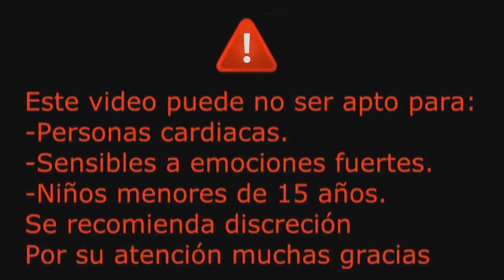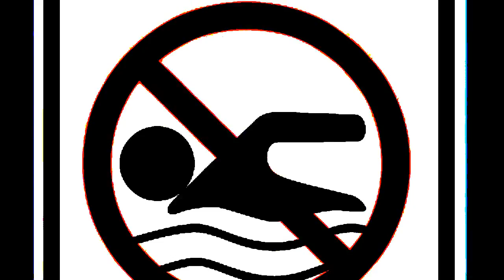PROHIBIDO NADAR Creepypasta Terror con Extinción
Cuidado, si un anuncio de no nadar está en esa playa es por algo

danielchavez91